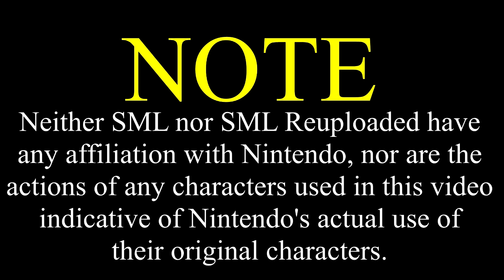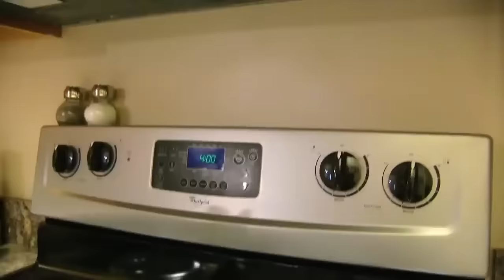SML Movie: Bowser Junior's Piggy Bank [REUPLOADED]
Original Description: Bowser Junior wants a HOT new toy! But his dad says he has to save his own money!